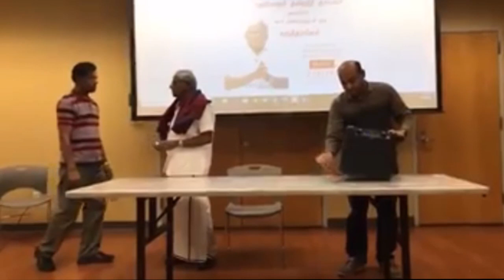பெ.மணியரசன் - “பறிபோகும் தமிழர் தாயகம்” | Pe.Maniyarasan - Pillaging Homeland of Tamils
“பறிபோகும் தமிழர் தாயகம்” என்ற தலைப்பில், மிசோரியில் ஐயா பெ  மணியரசன்